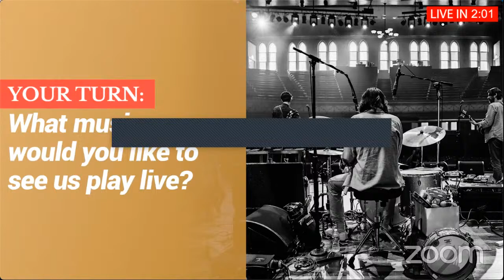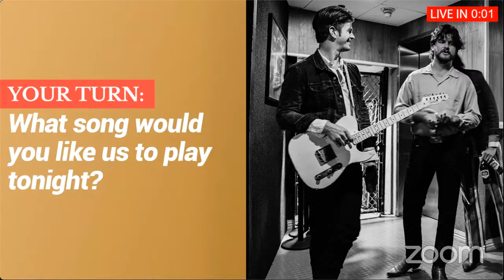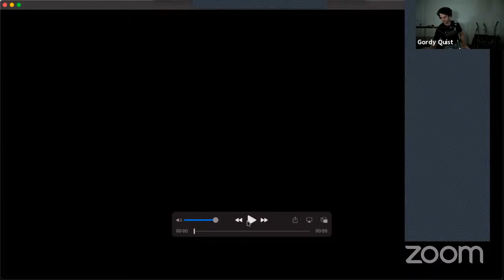The Band of Heathens | Good Time Supper Club Ep. 51 | 04/06/21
Catch us LIVE here on YouTube at 7:30PM CT for the Good Time Supper Club Livestream! For more info and ways to give,
PRIVATE CONCERTS
GIVING
Thank you for your generosity! Text to give: text BOH to to make a donation and get exclusive access to pre-sale codes, music and text updates from The Band of Heathens.

STRANGER
VIP CLUB
Sign up to become a Supper Club VIP, send questions and song requests